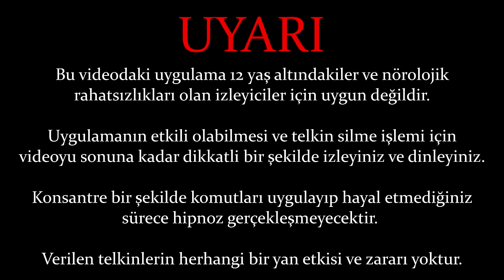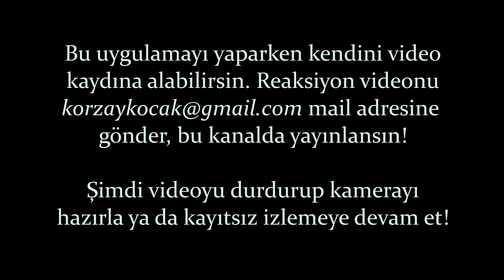HIZLI HİPNOZ OLMAK İSTER MİSİN? Unutacak ve Kilitleneceksin!